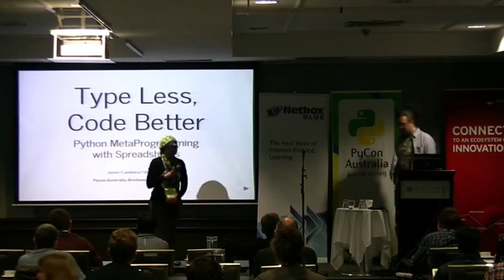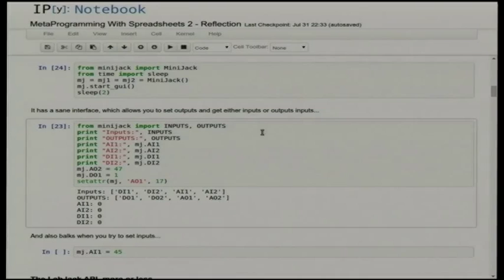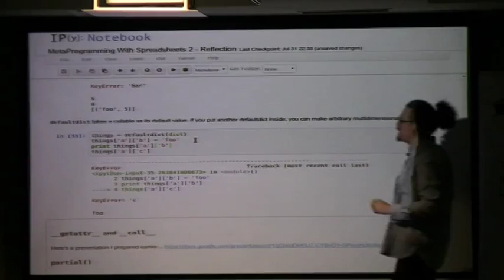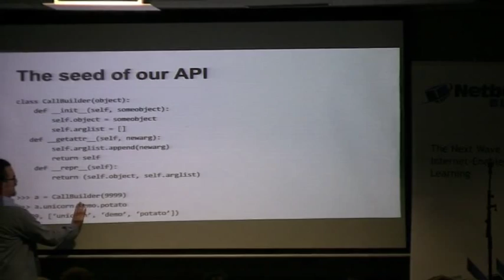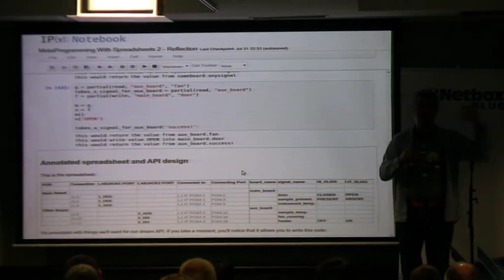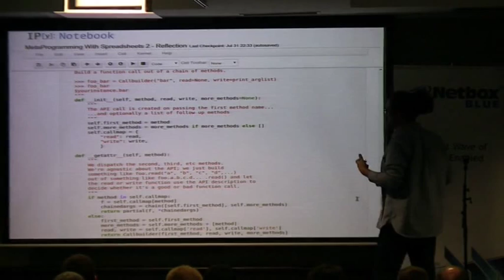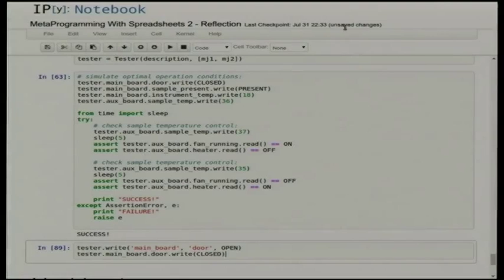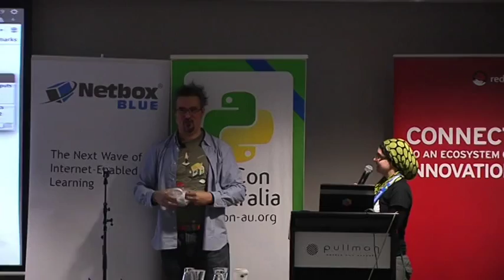Spreadsheet-Driven Meta-Programming for Python by Javier Candeira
We've all had those very detail-oriented clients who are able to specify their needs very neatly, often by means of exhaustive spreadsheets. Wouldn't it be nice if we could turn these spreadsheets straight into Python code?

In this tutorial we'll use two sets of meta-programming techniques to derive Python code out of semi-formal descriptions: first, to build Django models requiring very detailed validation supplied by the client in a spreadsheet; second, to build a Python API for a hardware device, the description of which is maintained by the engineers in a spreadsheet.

For the Pycon attendance, this tutorial has both business value and technical value:

Business value because spreadsheet-driven metaprogramming allows developers to:

- respond to changes very fast by re-rendering their Python code from the modified spreadsheet descriptions.
- avoid a certain class of human errors unavoidable when transcribing the requirements by hand.
- save time which can be employed in other areas of the project, or with other clients.
- clarify ambiguous specifications by making explicit all programmer's assumptions into the code generator.

Technical value because we'll be talking about:

- api design,
- Django modeling and validation,
- consuming spreadsheets via csv dictreaders and elbow grease,
- writing partially-applied functions via custom classes with a __call__ method,
- implementing fluent apis with table-driven __getattr__ methods,
- implementing iterators with __iter__ and __next__,
- papering over some differences between Python 2 and Python 3 syntax,

We'll be doing all of it in a hands-on manner, without getting distracted by abstract discussions of Python syntax. There will be some discussions of Python syntax, but they won't be abstract. We'll always have a goal in sight.

Level:

Intermediate. You'll learn some advanced techniques, but all you need to really know in order to follow this tutorial is how lists, dictionaries, iteration and reading files work in Python.

Requirements:

- Attendees are expected to know basic Python (see above, under "Level").
- A laptop and some knowledge of git will be useful for those wanting to follow along, but is not required. You can get a lot out of this tutorial just by watching and paying attention.

PyCon Australia is the national conference for users of the Python Programming Language. In 2015, we're heading to Brisbane to bring together students, enthusiasts, and professionals with a love of Python from around Australia, and all around the World.

July 31-August 4, Brisbane, Queensland, Australia